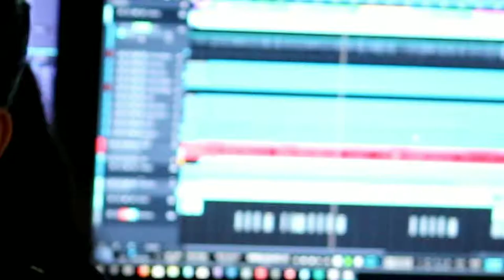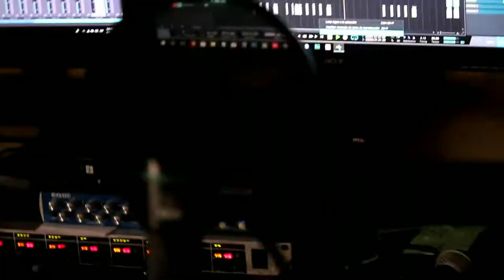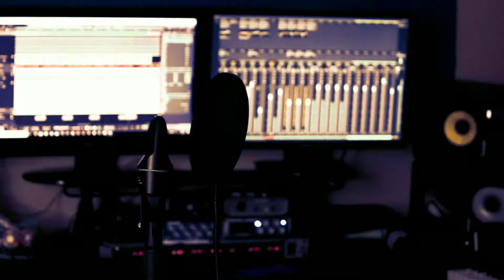Te adoro | Cristy Pereda | vídeo oficial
Te adoro | Cristy Pereda